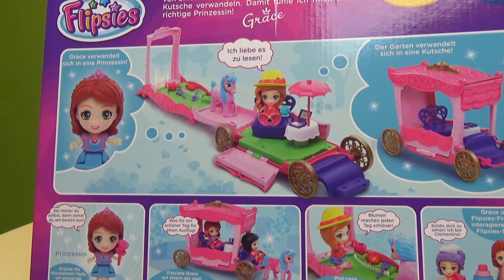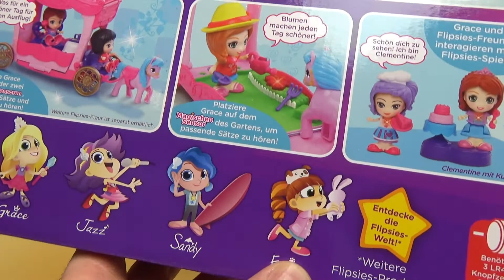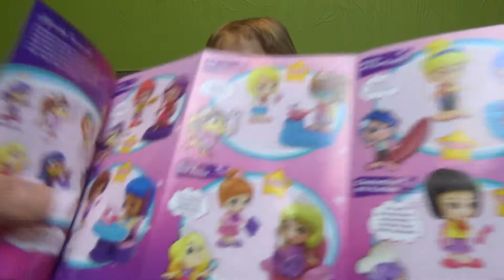Принцесса Грейс и карета трансформер 2 в 1 с пони ☼ VTech Flipsies Grace's Garden & Carriage Playset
Принцесса Грейс  VTech Flipsies и ее карета трансформер 2 в 1.  Карета превращается в цветочный сад с местом для пикника. Грейс очень похожа на Софию прекрасную и у нее есть пони ,которую зовут Фиалка.
Бортэ в восторге от этого интерактивного набора Flipsies Grace's Garden & Carriage Playset от Vtech.
Флипсиз живут в вымышленном городке Charmingdale (Чармингдэйл), у каждой героини есть имя и характер, а также свои особенности и свои мечты, указаны и даты дней рождения - а мечты у них такие же, как у девочек.

Распаковка: игрушек, гаджетов и других интересностей

ВЛОГ/ VLOG : Влоги путешествия и экскурсии

DIY  Делаем своими руками

Пишите комментарии